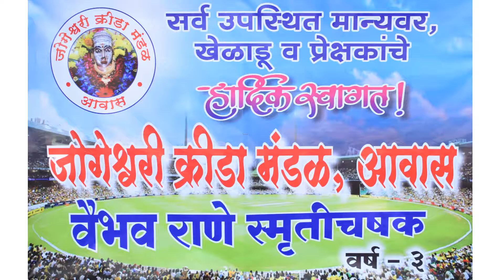Dighodi Vs Kamalpada | Quarter Final | Vaibhav Rane Smruti Chashak 2020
Cricket Alibag | दिघोडी विरूद्ध कमळपाडा